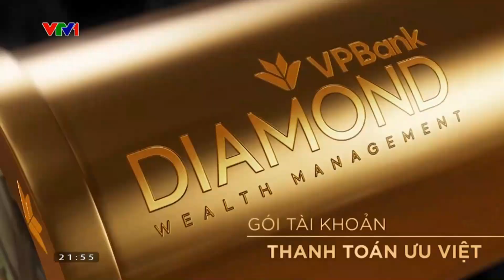(Gốc và tua ngược) VTV1 - Quảng cáo VPBank Diamond - Tấm nhìn quyền năng! (30s, bản 4)